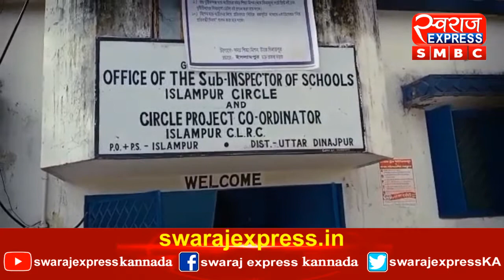School Me Lagi Aag..Kayi Kitaabe Jal Kar Raakh...!31-12-2020